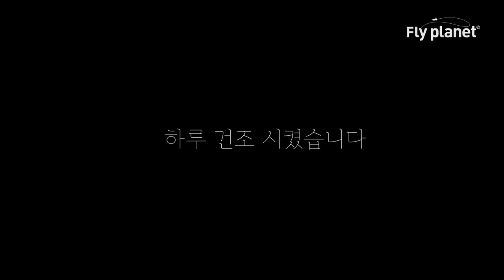[Flyflanet 218] 고어텍스 웨이더 관리 가이드(세탁과 발수코팅)_Gore-tex Wader Care Guide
심스 G3웨이더 구입 후 6년이 흘렀다
그동안 발수력은 점점 상실해가고
젖어들오는 축축함에
발수처리를 하지 않으면 않되겠다 마음 먹었다.

01:19 고어텍스 웨이더 세탁하기
04:19 발수코팅 후 어떻게 되었을까요?
08:15 고어텍스 웨이더 관리방법